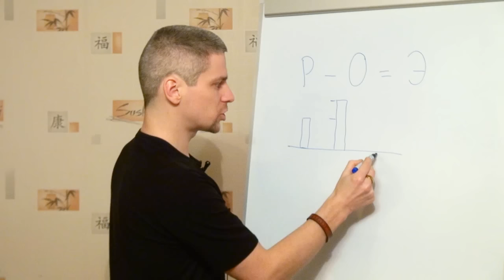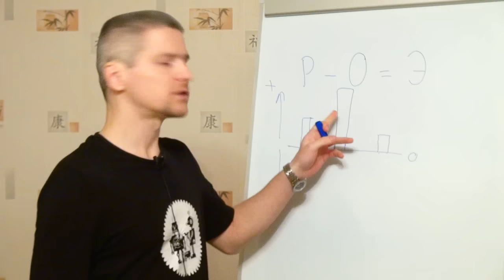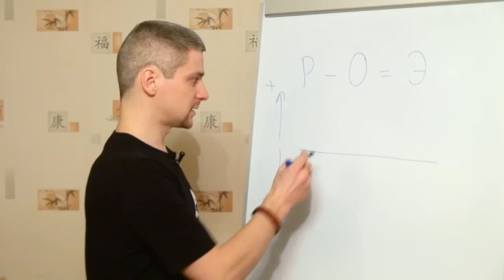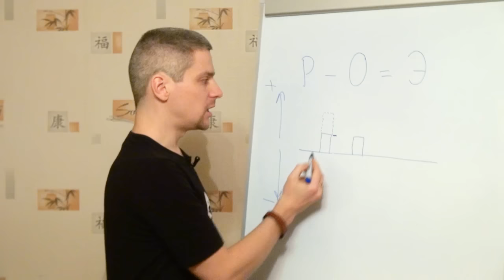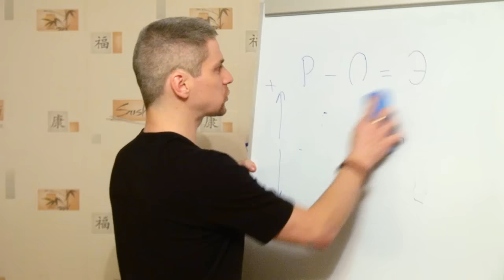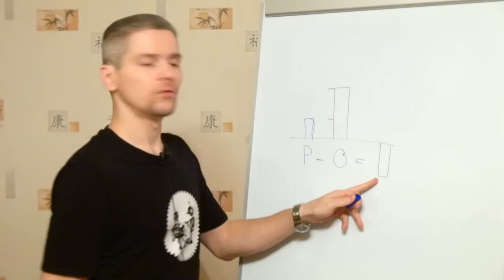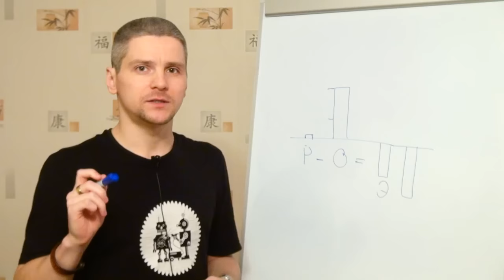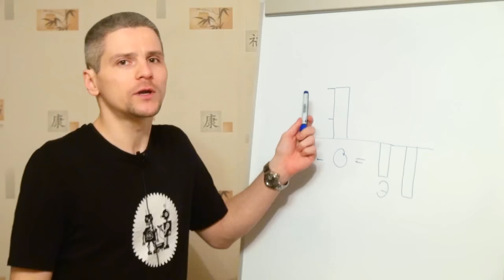Кто виноват в разочарованиях